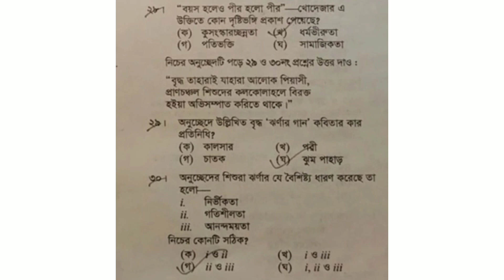এসএসসি ২০২২ বাংলা প্রথম পত্র Mcq প্রশ্নের সমাধান || SSC Bangla 1st Paper Question Solve || SSC 2022